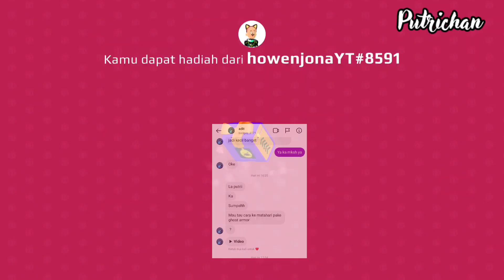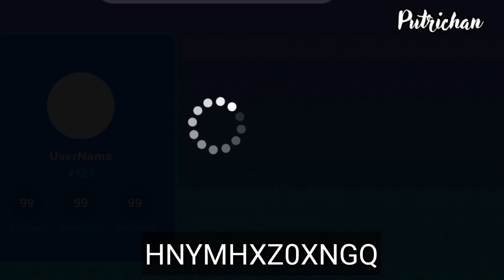KODE KREATOR HALLOWEEN PASS PREMIUM UNTUK 1 ORANG TERCEPAT | PK XD | PUTRICHAN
Kode kreator halloween pass premium untuk 1 orang tercepat di game PK XD.